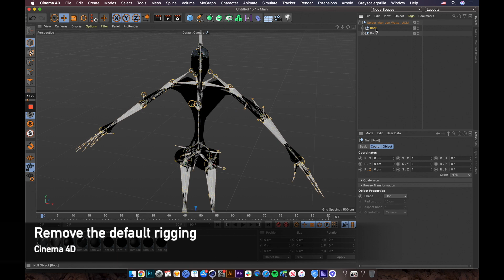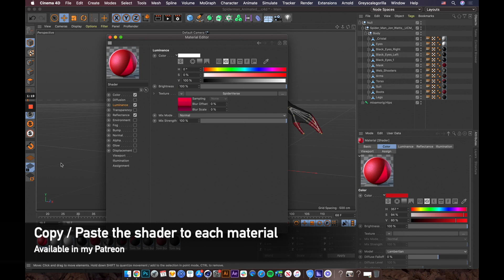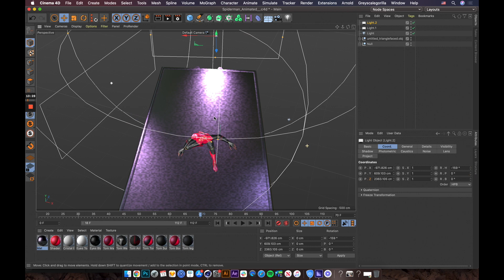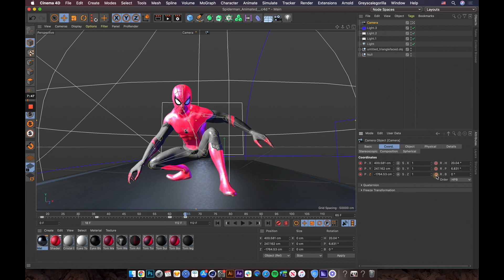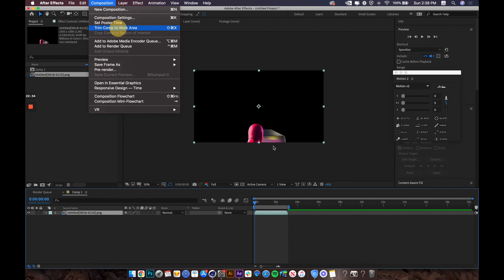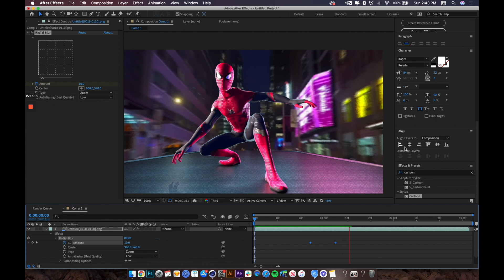Making 3D Spider-man Animation (Into The Spider-Verse style) with Cinema 4D & After Effects Tutorial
Process of making a 3D spiderman animation (Into The Spider-Verse style
It's Only Worth It if You Work for It
I Just Wanna Be Great